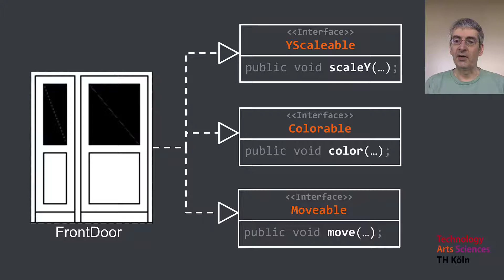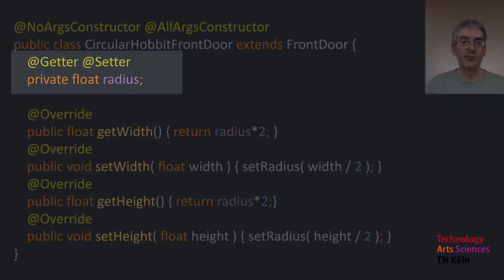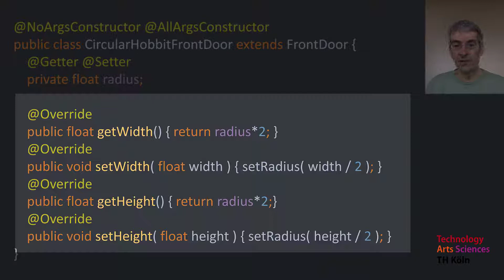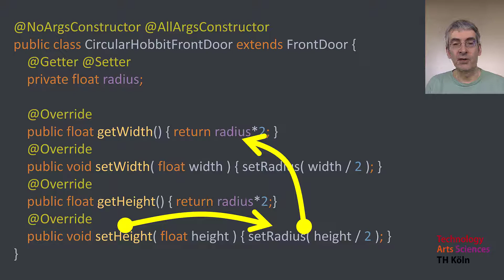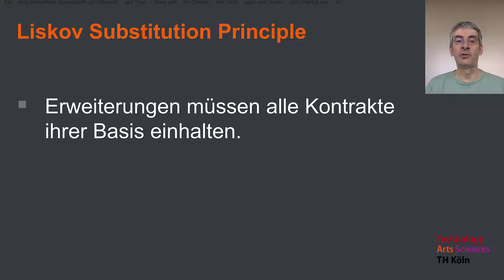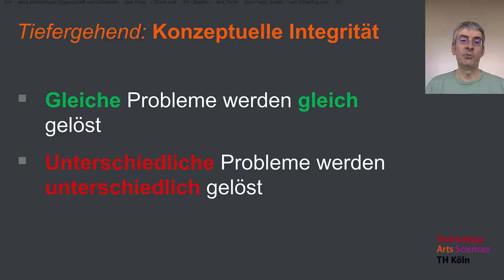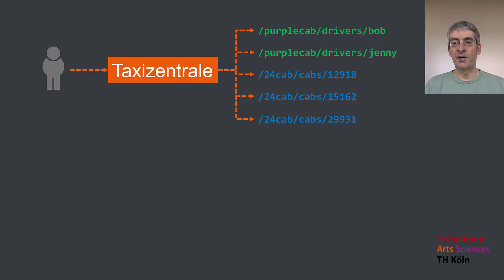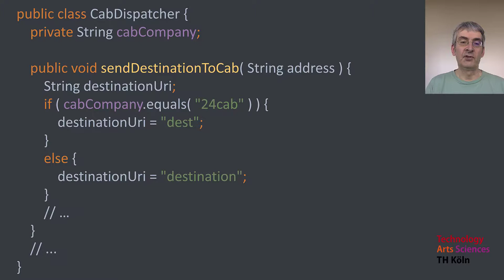Liskov Substitution Principle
Das Liskov Substitution Principle sagt aus, das Erweiterungen (z.B. Subclasses) alle Kontrakte der Basis einhalten müssen. Was diese (erstmal etwas trocken klingende) Aussage mit der Praxis zu tun hat, zeigt dieses Video.